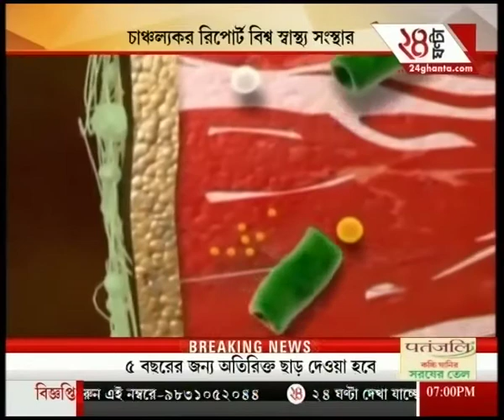Off Beat 24 | Part 1